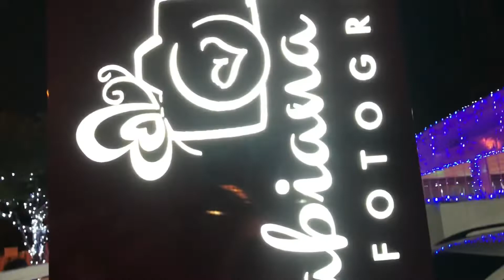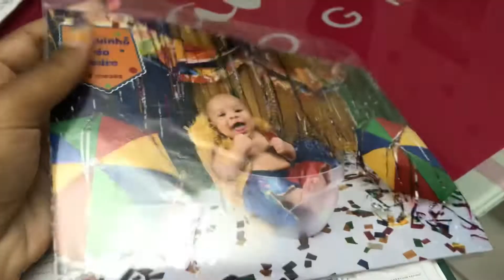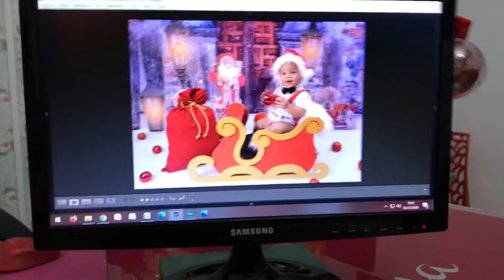VLOG: PEDRINHO FEZ FOTOS DE NATAL/MONTEI Á ÁRVORE DE NATAL